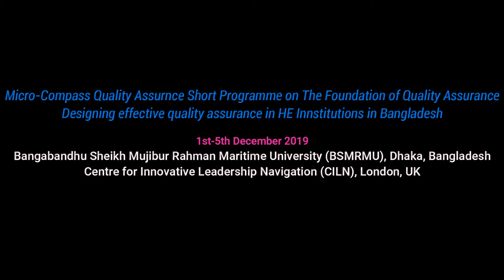Opening Session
Micro-Compass Quality Assurance Short Programme on The Foundation of Quality AssuranceDesigning effective quality assurance in HE Institutions in Bangladesh

1st-5th December 2019
Bangabandhu Sheikh Mujibur Rahman Maritime University (BSMRMU), Dhaka, Bangladesh
Centre for Innovative Leadership Navigation (CILN), London, UK